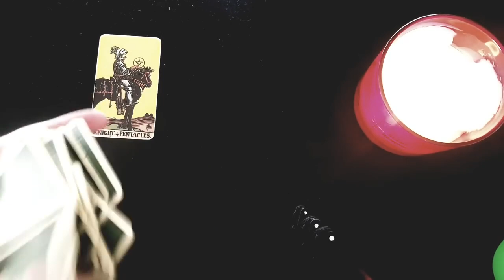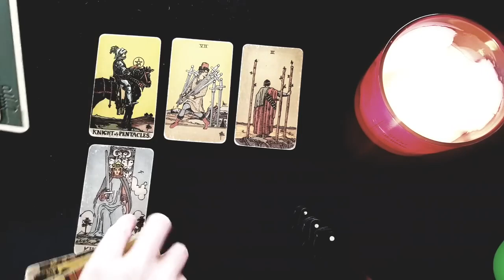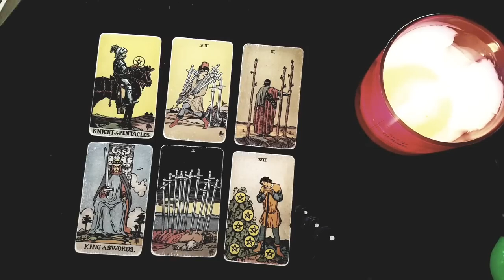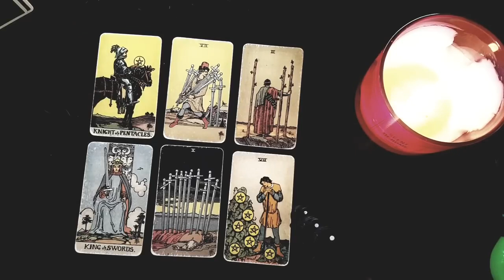LEO ⚡😱 SHOCKER! YOU REALLY NEED TO KNOW THIS ABOUT YOUR PERSON BECAUSE ... 19TH-25TH DEC 2022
Thanks for tuning into watch your   ⚡😱 SHOCKER! YOU REALLY NEED TO KNOW THIS ABOUT YOUR PERSON BECAUSE ... 19TH-25TH DEC 2022